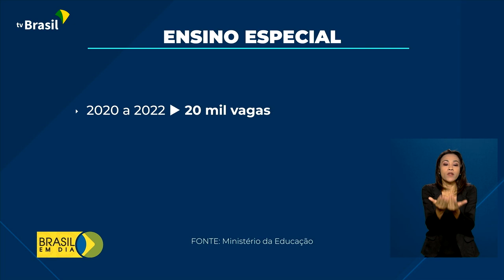Educação | Autismo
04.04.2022 - Um ensino de qualidade, com recursos específicos pode ser o diferencial na vida de um estudante autista. Veja na reportagem iniciativas do Ministério da Educação para garantir o acesso pleno dessas pessoas a uma educação inclusiva.